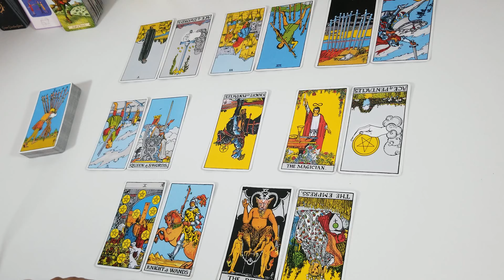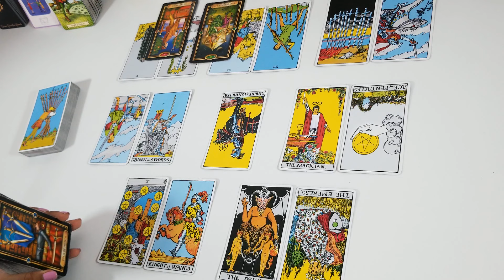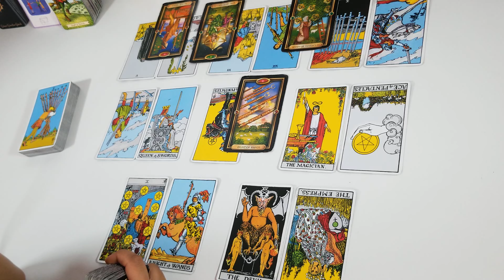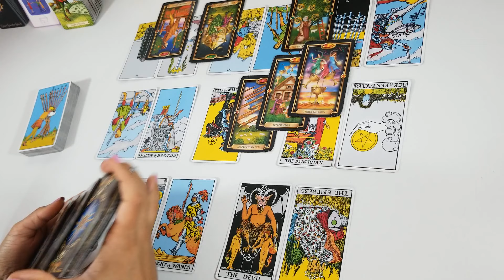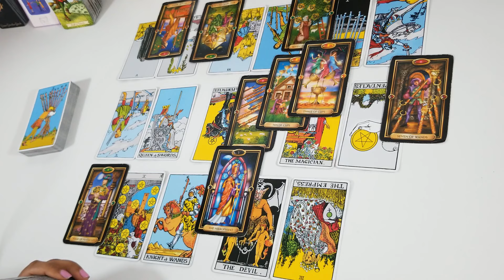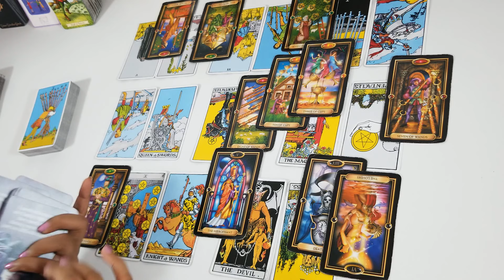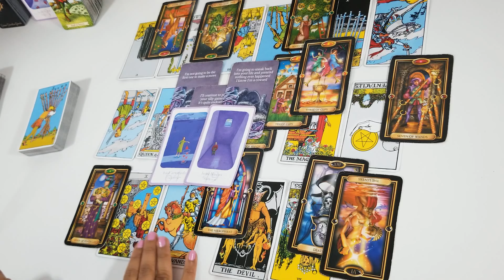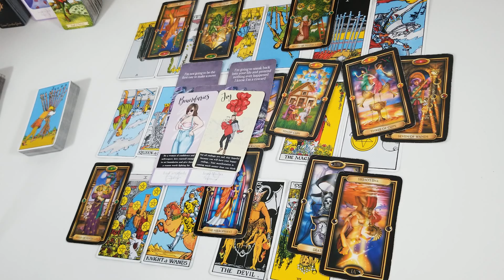Aries April 2022💕 Arrogant - they want you to come to them.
Hello Aries,